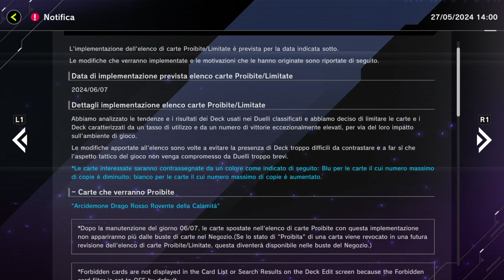Come INC"""""ARE RESCUE ACE!!! Vediamo le nuove carte USCiTE!!